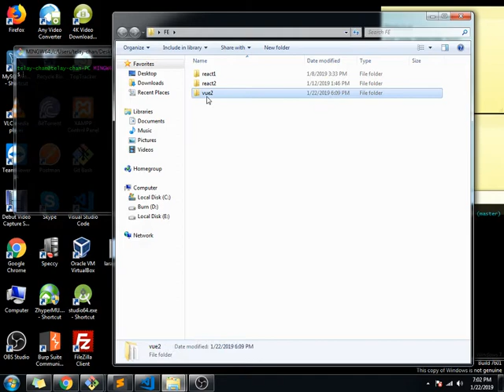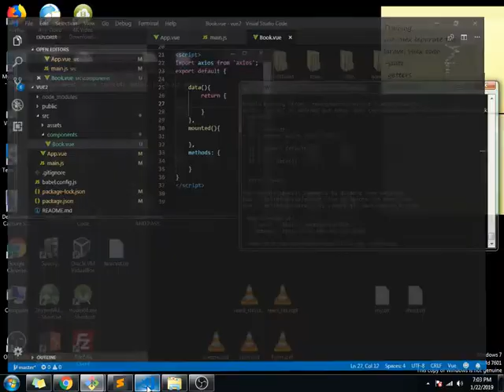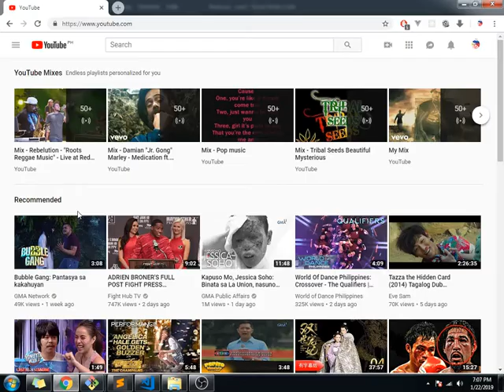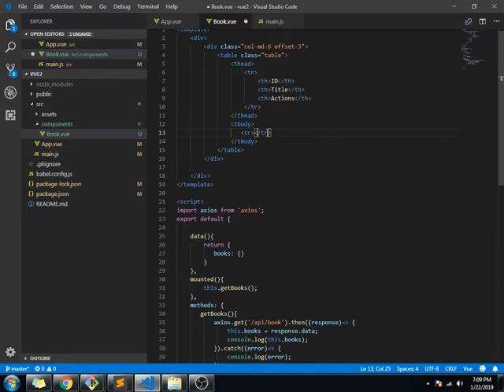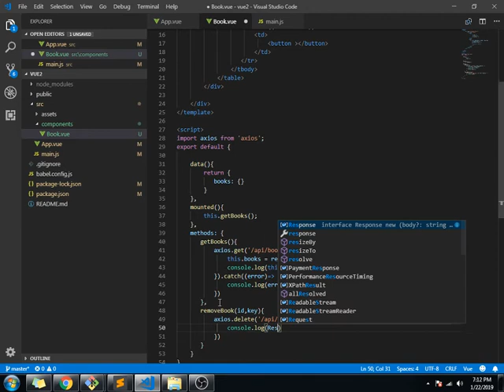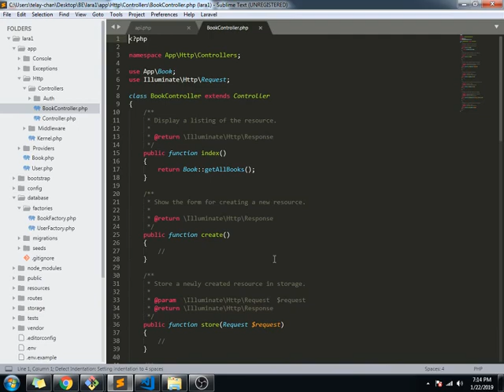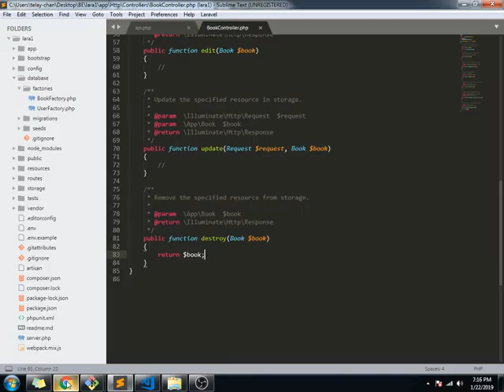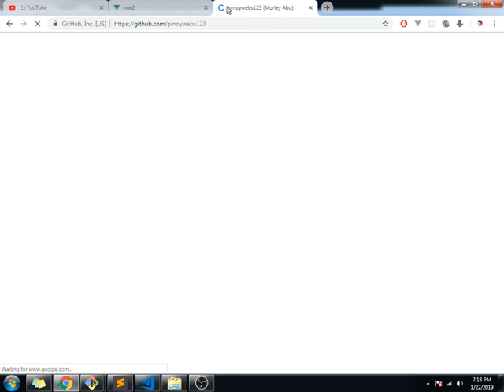laravel with vue 3 separate folder BE and FE part 1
Hi good day my name is Morley a freelancer web developer.
With 1 year solid experience from company and total of 2 years experience as Freelancer.
Looking for Long term Homebased Work since nasa probensiya ako ngayun.